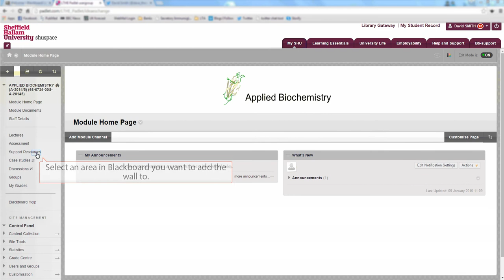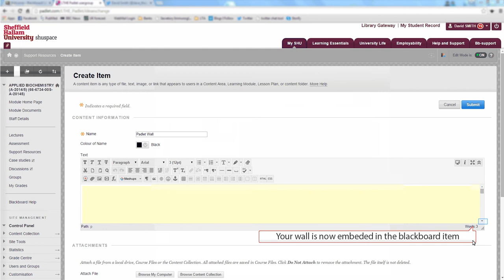How to Embed a Padlet wall in Blackboard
A short description of how to embed a Padlet wall in Blackboard. Helpful if you want to draw your students attention to a wall.